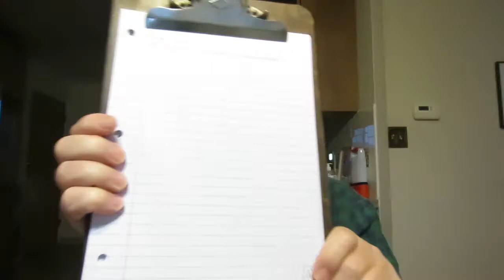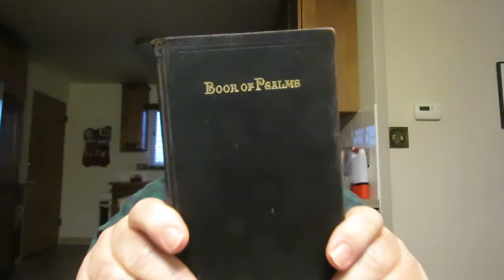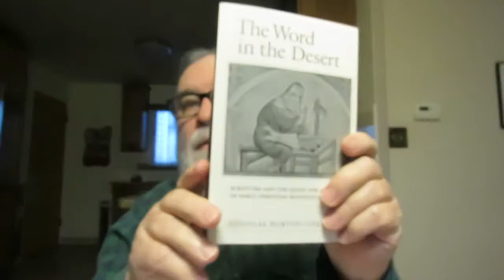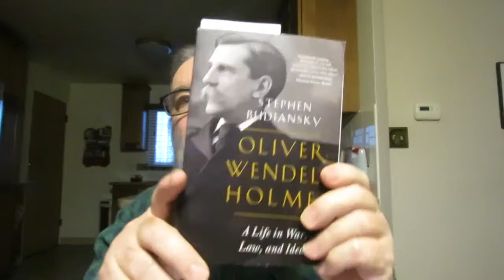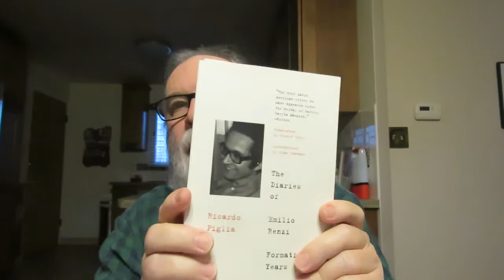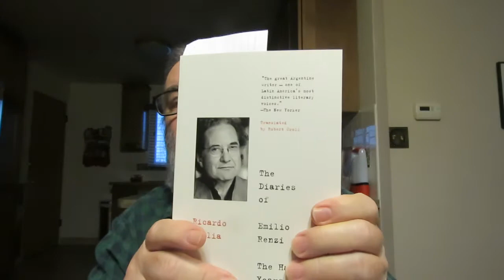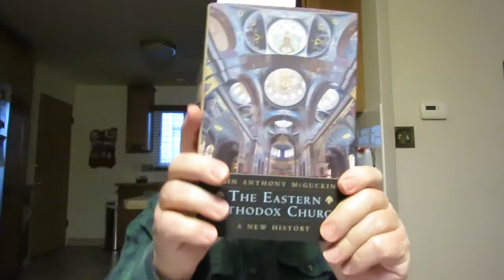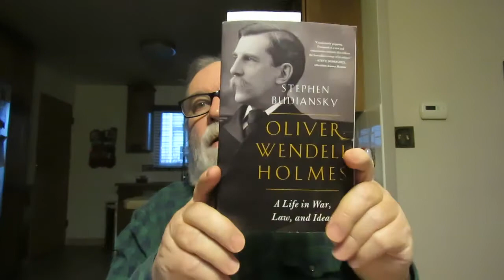What I Have Been Reading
The First Book of Kings/Old Testament/Bible

'The Eastern Orthodox Church: A New History' by John Anthony McGuckin

'Oliver Wendell Holmes: A Life in War, Law, and Ideas' biography by Stephen Budiansky

'The Diaries of Emilio Renzi-Formative Years' by Ricardo Piglia Translated by Robert Croll

'The Word in the Desert: Scripture And The Quest For Holiness In Early Christian Monasticism' by Douglas Burton-Christie

'The Life Of Antony And The Letter To Marcellinus' Athanasius [The Classics Of Western Spirituality]

'History and Spirit: The Understanding Of Scripture According To Origen' by Henri De Lubac Translated by Anne Englund Nash

'The Diaries of Emilio Renzi-The Happy Years' by Ricardo Piglia Translated by Robert Croll

'The Diaries of Emilio Renzi-A Day in the Life' by Ricardo Piglia Translated by Robert Croll